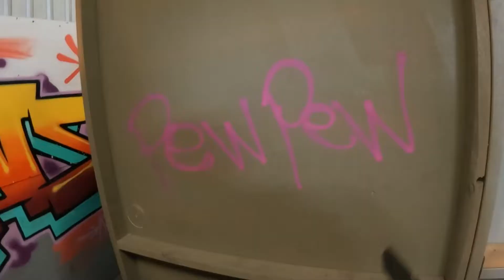"FIREPOWER" TERMINITE | GEL CITY | FIRE POWER SPEEDSOFT